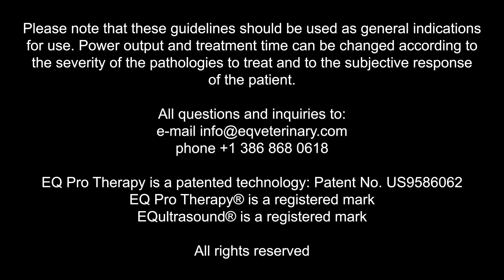EQUINE FORELIMBS - Other Soft Tissue Conditions - Open Wound Healing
IMPORTANT: make sure you clean the wound thoroughly and you open a new sterile gel container in order to minimize the risk of infections.

Use  BLUE transducer for larger wounds, applied directly on the wound.
Make sure there is plenty of gel and that you do not apply pressure on the wound.
Start from the outer edges of the wound working your way toward the center of the wound.

IMPORTANT:
1. clean the area to treat and soak it with warm water using a spray bottle or a sponge
2. apply ultrasound gel on the treatment area and directly on the transducer
3. massage the area to treat with the transducer in direct contact with horse hair
4. slide the transducer while applying some pressure on it, making both circular and linear movements
5. make sure there is always gel between the transducer and horse hair, until treatment time comes to an end

Please note that the following guidelines should be used as general indications for use. Power output and treatment time can be changed according to the severity of the pathologies to treat and to the subjective response of the patient.

EQ Pro Therapy® and EQultrasound® are registered marks.
EQ Pro Therapy is a patented technology: Patent No. US9586062